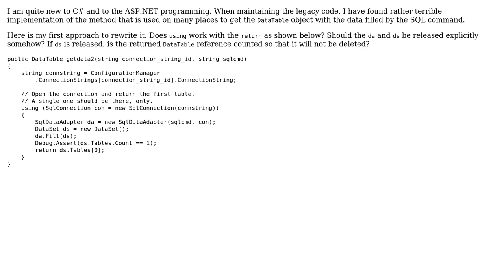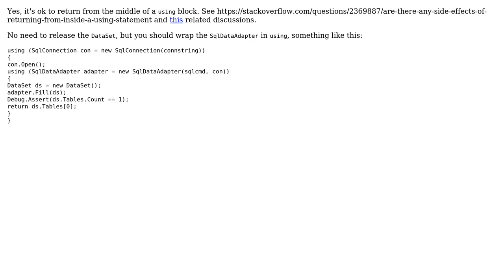Code Review: Method for getting the DataTable when having connection ID and the SQL command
With thanks & praise to God, and with thanks to the many people who have made this project possible! | Content (except music & images) licensed under CC BY-SA | Music | Images & others | With thanks to user pepr user janos user Jamal user Heslacher and the Stack Exchange Network Trademarks are property of their respective owners. You are responsible for your own actions.